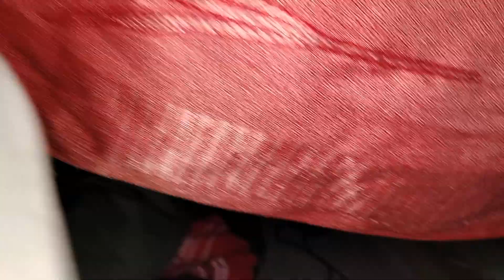Le aye Han khet se lahasun...Apne bhi beeja hai kya?